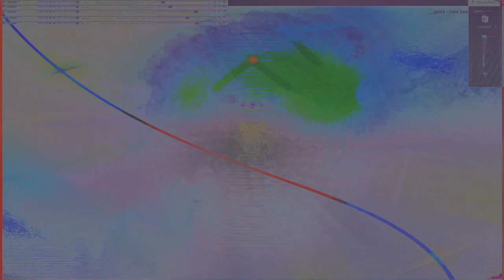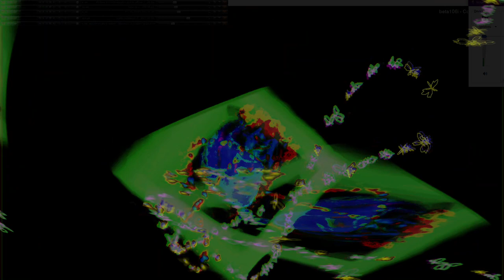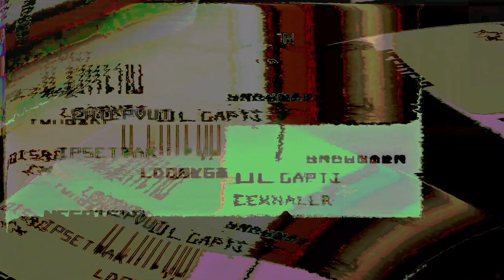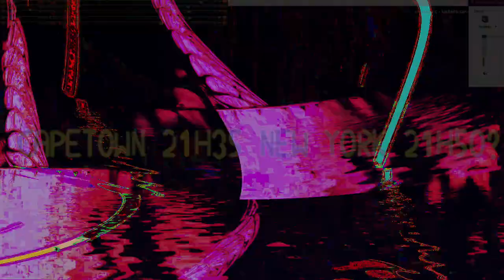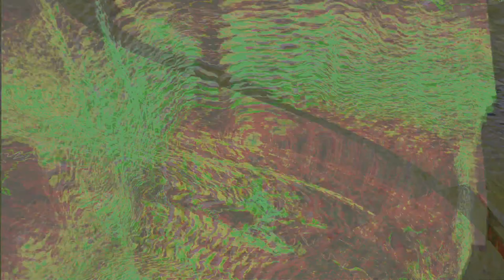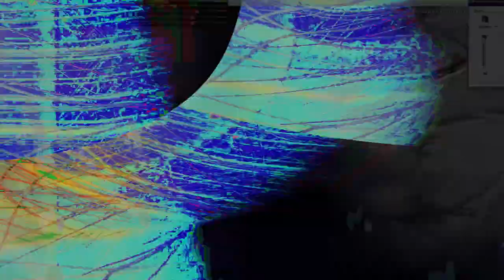Movie 24 07 31 13h05m09s understanding the miraculous part 1